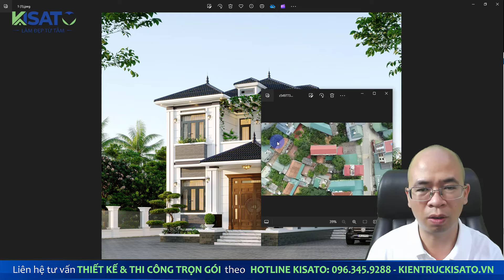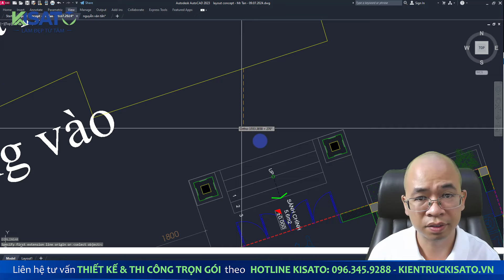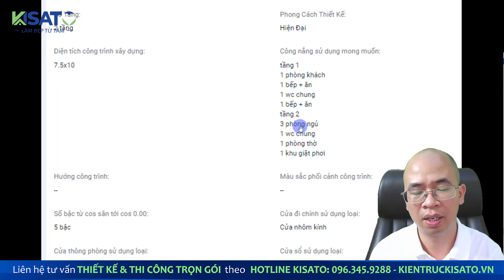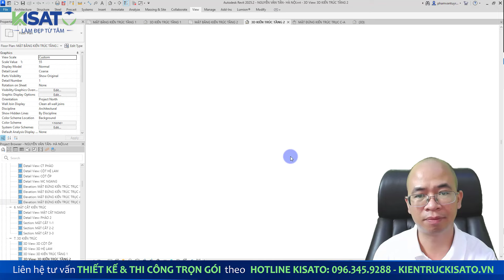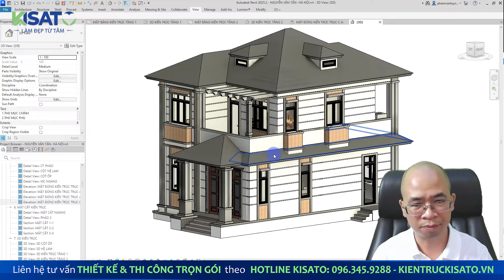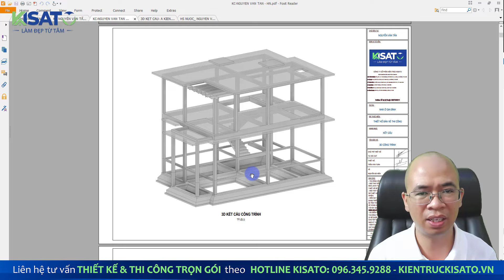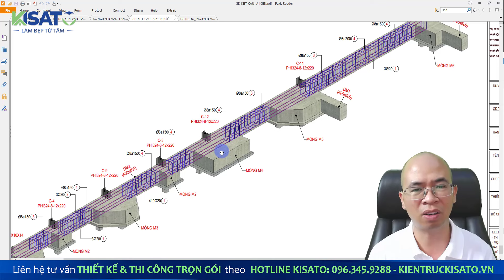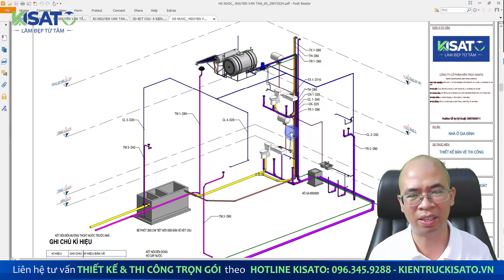Đừng Đợi Nữa Các Bác Ơi! Chỉ 900 Triệu Sở Hữu Ngay Mẫu Biệt Thự 2 Tầng Mái Nhật Đẹp Này | Kisato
Chào mừng các bác đến với Kiến trúc Kisato! Hôm nay, kiến trúc Kisato giới thiệu một mẫu biệt thự 2 tầng mái Nhật đẹp và tiện nghi, được thiết kế cho anh Nguyễn Văn Tấn tại Thạch Thất, Hà Nội. Với kích thước 8x10m và chi phí chỉ 900 triệu đồng, đây là sự lựa chọn tuyệt vời cho gia đình mong muốn một ngôi nhà hiện đại, sang trọng nhưng vẫn đảm bảo công năng sử dụng.

📐 Kích thước công trình:
🔷 Chiều ngang: 8m
🔷 Chiều sâu: 10m

🏠 Phong cách kiến trúc:
🔷 Ngôi biệt thự mang phong cách mái Nhật, kết hợp sự tinh tế của kiến trúc hiện đại với tiện ích và sự thoải mái trong sinh hoạt. Thiết kế mái Nhật giúp tạo không gian thông thoáng, mát mẻ vào mùa hè và ấm áp vào mùa đông.

🛏️ Công năng chính của công trình:
Tầng 1:
🔷 Phòng khách rộng rãi
🔷 1 phòng ngủ tiện nghi
🔷 Khu bếp và phòng ăn hiện đại
🔷 1 WC chung
Tầng 2:
🔷 2 phòng ngủ thoáng mát
🔷 Phòng thờ trang trọng
🔷 Sân phơi
🔷 Sân chơi
🔷 1 WC chung

Ngôi biệt thự này được thiết kế với không gian mở, tối ưu ánh sáng tự nhiên và đón gió trời, tạo không gian sống lý tưởng cho cả gia đình.

✨ Điều gì làm nên sự khác biệt của Kiến trúc Kisato?
💡 Công nghệ BIM: Sử dụng công nghệ BIM giúp bản vẽ 2D và 3D chi tiết, giúp các bác dễ dàng hình dung và theo dõi quá trình xây dựng.
🌍 Quy mô toàn quốc: Với 6 trụ sở khắp cả nước, Kisato luôn sẵn sàng hỗ trợ các bác tại 63 tỉnh thành.
🏢 Nhà trải nghiệm mẫu & Showroom: Các bác có thể trực tiếp trải nghiệm các mẫu nhà thực tế và lựa chọn vật liệu xây dựng tại showroom của Kisato.
👷 Đội ngũ chuyên nghiệp: Đội ngũ kiến trúc sư và kỹ sư của chúng tôi luôn tận tâm mang lại những giải pháp thiết kế tối ưu cho từng công trình.

📌 Đừng quên nhấn "Like", "Share" và "Đăng ký" kênh để cập nhật những mẫu nhà mới nhất từ Kiến trúc Kisato!